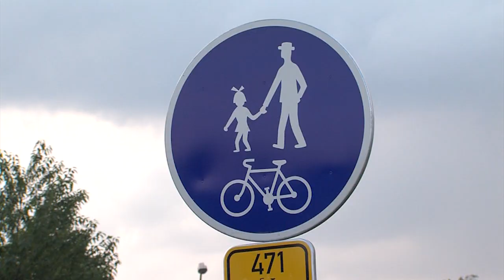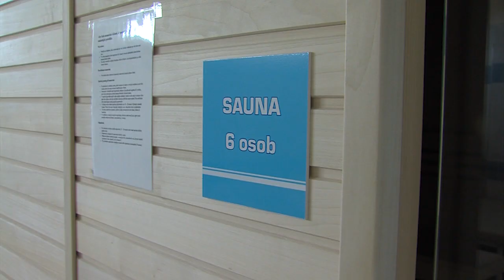Zpravodajství 30. 9. 2014